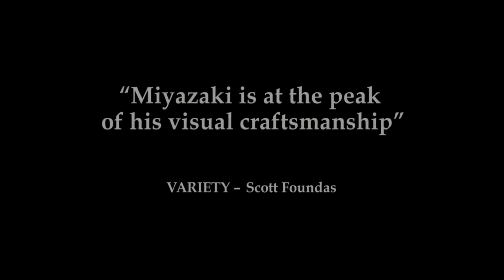'The Wind Rises' Trailer | Moviefone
A look at the life of Jiro Horikoshi, the man who designed Japanese fighter planes during World War II.